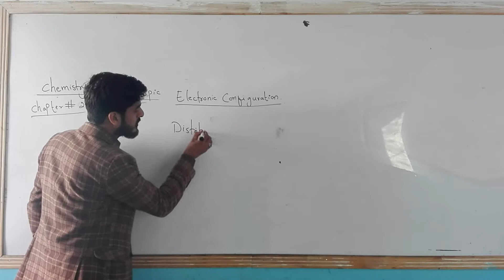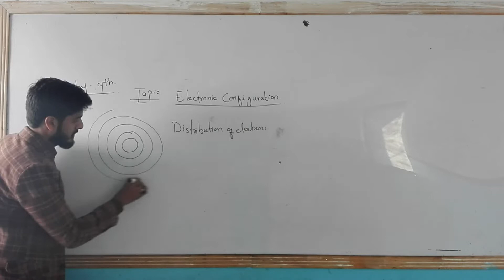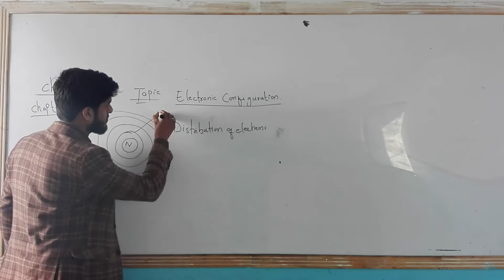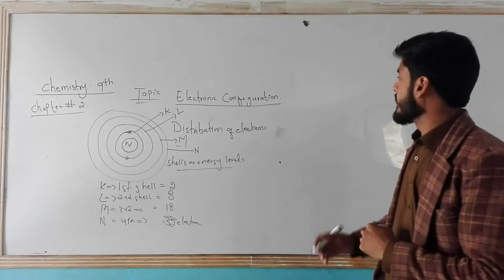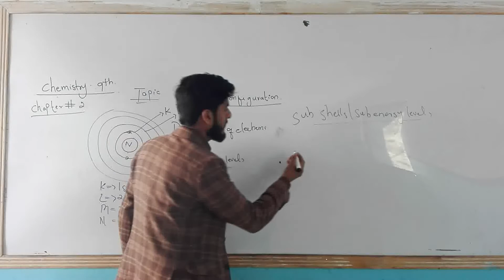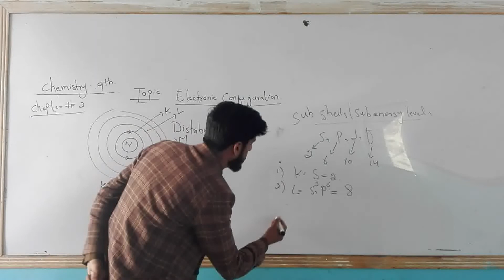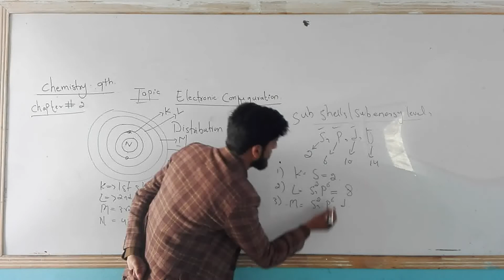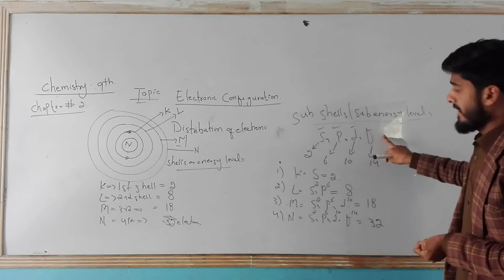Electronic Configuration discussed in 7 minutes. Easy Approach.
In the lecture electronic configuration topic of the 9th standard chemistry is explained by easy approach. Must watch and give feedback. You can also demand topic of your choice to be explained in the same way. Thanks